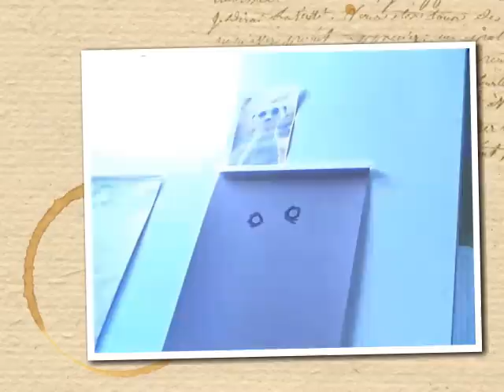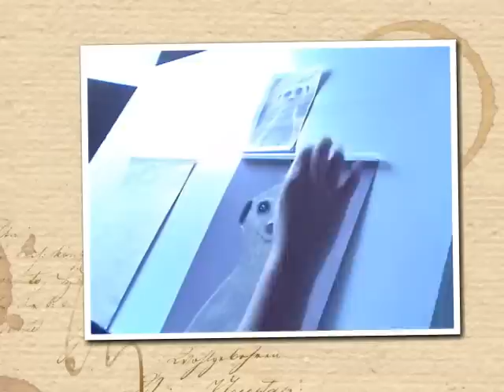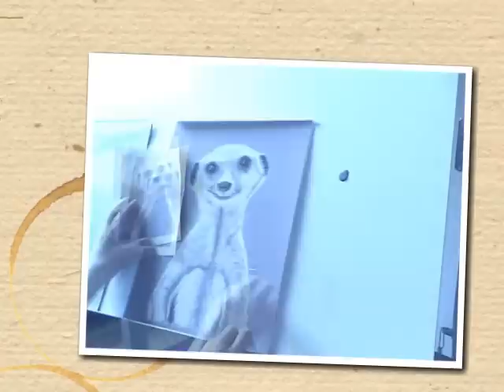Portrait d'un suricate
Comment je dessine un suricate de A à Z.
Pastel sec sur papier Pastel Mat.